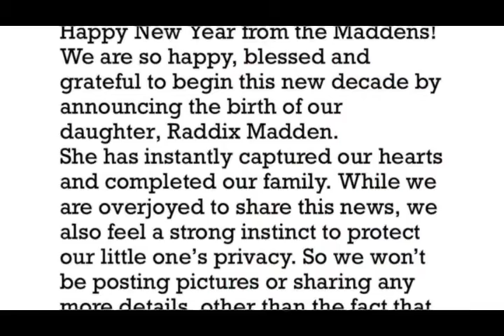Cameron Diaz and Benji Madden welcome baby girl, Raddix Madden | Celebrity Reality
CameronDiaz and BenjiMadden are new parents of a baby girl RaddixMadden.
The couple shared the happy news on their official
Instagram accounts with the same post...
"While we are overjoyed to share this news, we also feel a strong instinct to protect our little one's privacy," the couple shared.